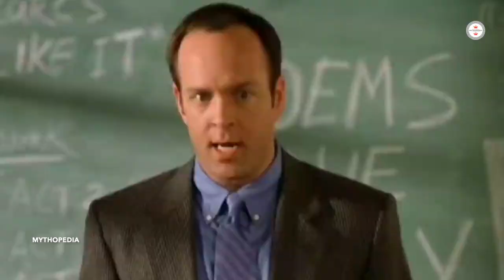NOT ANOTHER TEEN (2001) Film Explained in HINDI / URDU - FULL MOVIE SUMMARIZED IN HINDI [SHORTS]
Please support by sharing our videos to your friends on facebook and whatsapp.